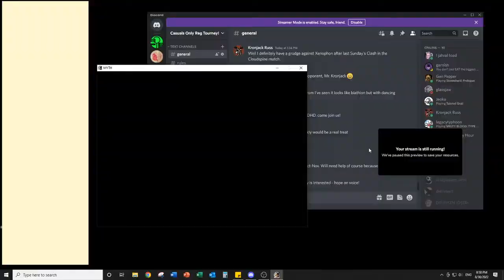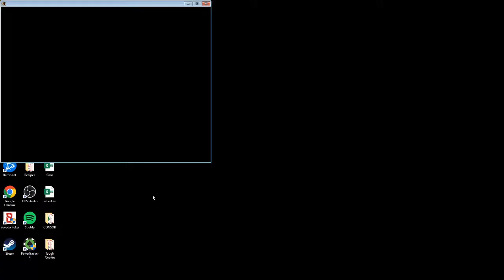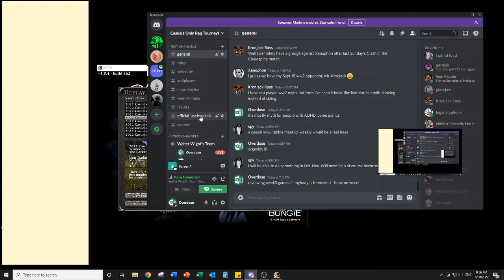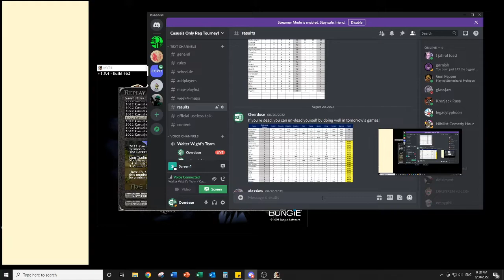Myth II Soulblighter CORT Week 3 - Sat. 8/20/22 Ft. Walter Wight PART 2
This video is a review of the Week 3 - Saturday action from the casuals only reg tourney. This is part 2 of 2. Thanks to everybody who played! Special thanks to Walter Wight for hopping on voice.

0:27 - Game 1: Keep CTF
12:22 - Game 2: Green Divide Assassin
31:30 - Game 3: Acts of Piety FR
41:36 - Game 4: Poison Holiday LMOTH
53:39 - Game 5: Barrens Terries